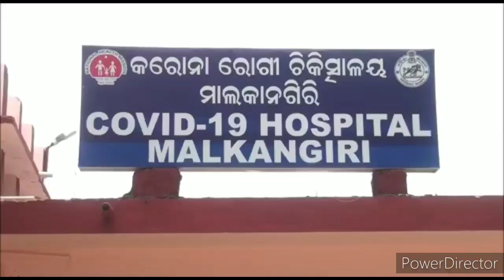Malkangiri Corona Medical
Coronavirus Hospital Inaugurated In Malkangiri